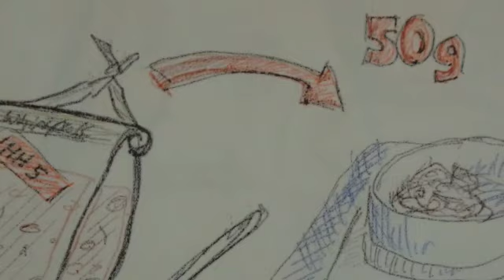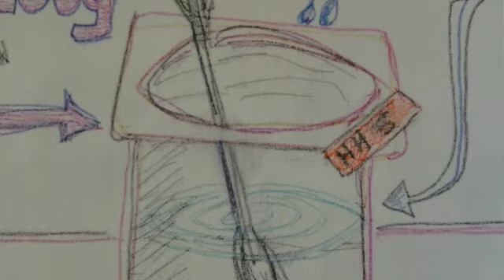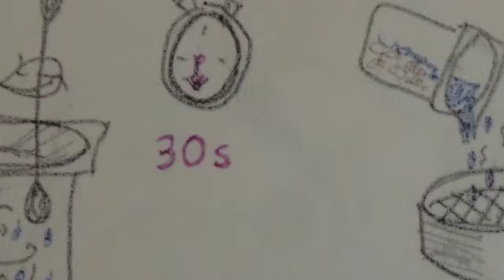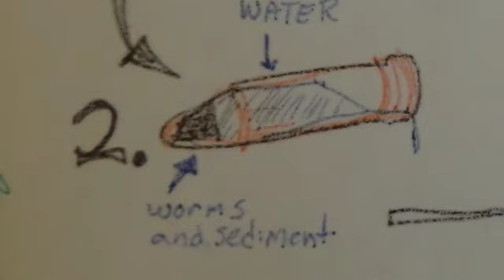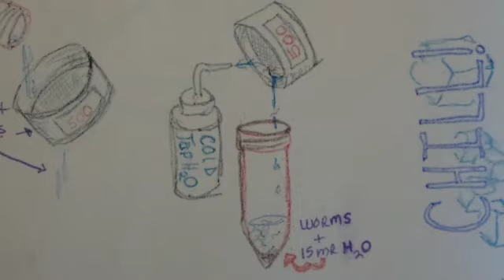Extracting Nematodes and Friends from Antarctic Soils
Expedition: Dry Valleys Ecosystem Study 2022
Teacher: Bill Henske
They call us the Worm Herders because we go out to the remote valleys to obtain soil samples that may contain nematodes and other fauna that hold clues to understanding the Antarctic food web.  In this video, the Worm Herders show you how to get these microscopic critters out of the soil and, eventually, onto a microscope and into a data set.